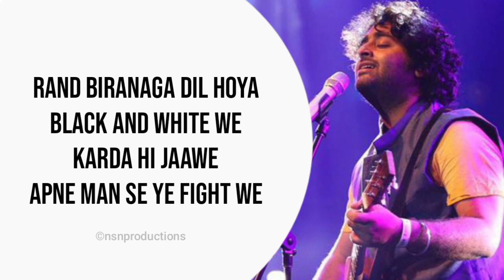Dariyaganj | Free Unplugged Karaoke Lyrics | Jai Mummy Di | Arijit Singh, Dhvani Bhanushali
2020 First Track

Recording Settings :

Scale : A Major
BPM : 74
Time Signaure : 4/4
Sample Rate : 44100

 DARIYAGANJ SONG LYRICS

Rand Biranaga Dil Hoya
Black And White Re
Kalya Khda Hai
Jaake Sadko Pe Night Me

Majno Banke Dukhda Gaawe
Mitti Na Paaawe
Te Sir Pe Chadta Jaawe

Arji De Do
Esdi Dariyaganj Ke Thane×2
Dil Nu Dedo
Jaake Dariyaganj Ke Thane

Black And White We
Karda Hi Jaawe
Apne Man Se Ye Fight We